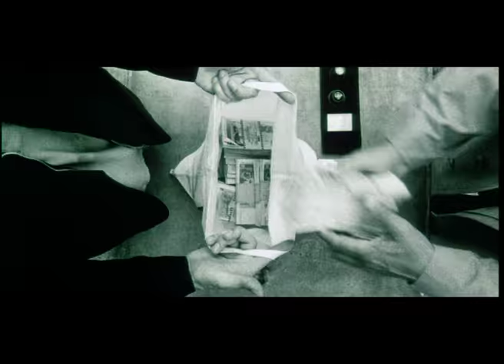LOLA RENNT | Trailer (XV)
Berlin. Jetzt. Lola und Manni sind Anfang zwanzig und ein Liebespaar. Manni hat sich in letzter Zeit in halbkriminelle Geschichten eingelassen und jobbt als Geldkurier für einen Autoschieber. Doch heute läuft alles schief: Er hat die Geldübergabe komplett vermasselt, weil er auf der Flucht vor Fahrschein-kontrolleuren die Plastiktüte mit dem Geld in der U-Bahn liegengelassen hat.

100.000 Mark! In 20 Minuten will sein Boss das Geld abholen. Manni ist verzweifelt. Er weiß nicht, was er tun soll und ruft Lola an.

Lolas Hirn rast: 20 Minuten, um 100.000 Mark zu besorgen. Da kommt Lola eine Idee und LOLA RENNT…